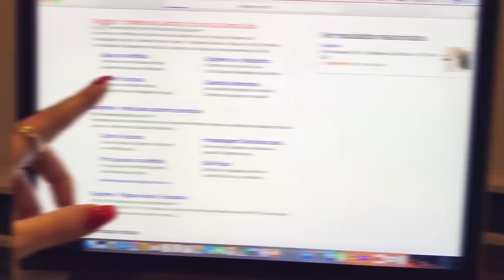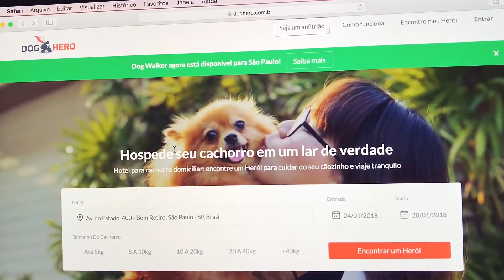MÃE DE CACHORRO 🐶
Nem sempre dá pra levar o cachorro na viagem, né? Agora tem solução pra esse problema! A DogHero é um aplicativo para encontrar anfitriões que hospedam dogs quando os pais precisam viajar ou não querem deixá-los sozinhos. Eles seguem a rotina que o cachorro tem em casa: pode subir no sofá, dormir na cama, os horários da alimentação e dos passeios são mantidos iguais. Incrível, né? Tem DogHero em todo o Brasil: são mais de 15.000 residências em 650 cidades. O Carnaval tá aí, gente! Quem usar o cupom TACI ganha R$ 20 de desconto na 1ª hospedagem